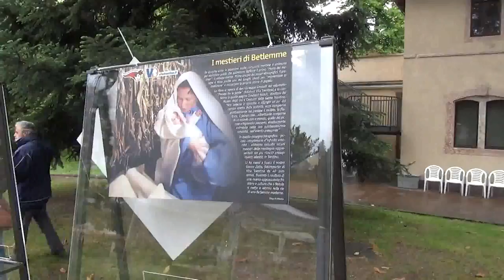TrentoFilmFestival Inaugurazione Parco dei mestieri Zotta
Tra le novità di quest’anno, la mostra fotografica di Gianni Zotta sui “Presepi di Betlemme”, ovvero i mestieri della montagna nei presepi viventi trentini.